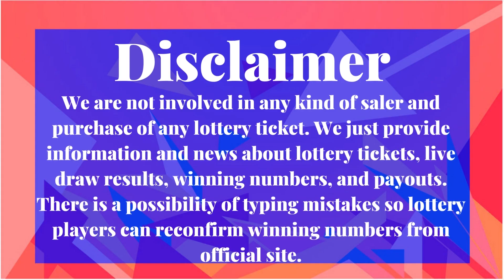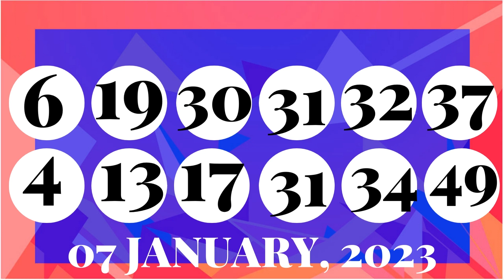Colorado Evening Lottery Live Results - Pick 3 - Cash 5 - Colorado Lotto - Mega Millions - Powerball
Today January 08, 2023, Find here uploaded Colorado Lottery Results, Top payouts, and winning numbers for today and past 30 days in this video. These Colorado Lotteries are drawn at day, midday, and morning timings.

The Colorado Lottery live draw results are released in Midday at 01:30 p.m., MT. by The Colorado Lottery Commission.
Find in this post Pick 3 Midday, Pick 3 Evening, Cash 5, Colorado Lotto+, Lucky For Life, Powerball, and Mega Millions live drawing lottery results, jackpot prizes and winning numbers for today January 08, 2023, past 30 days.

Important Note: For getting Quick and fast Colorado Midday lottery live draw results, winning numbers, payouts, and news.